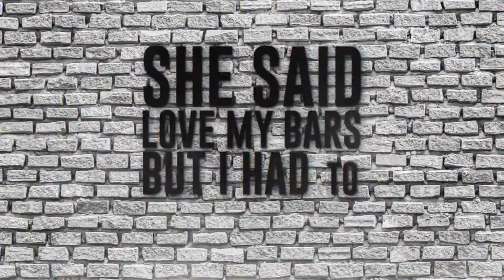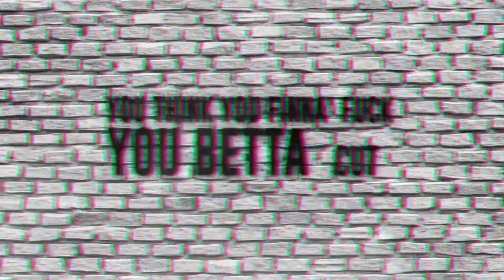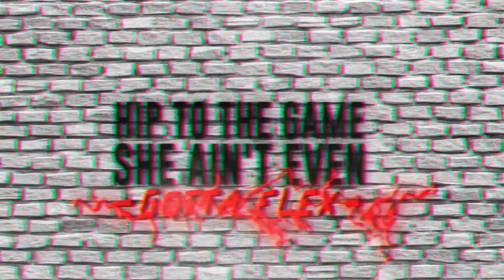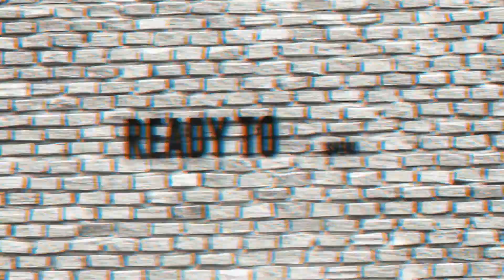KENNY BOI - "THROW IT" (OFFICIAL LYRIC VIDEO)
STREAM THE ALBUM "KENNY WORLD" BY KENNY BOI! SPOTIFY, APPLE MUSIC, TIDAL, YOUTUBE MUSIC, GOOGLE PLAY, PANDORA, AND MORE!